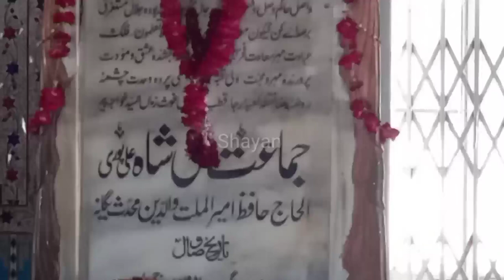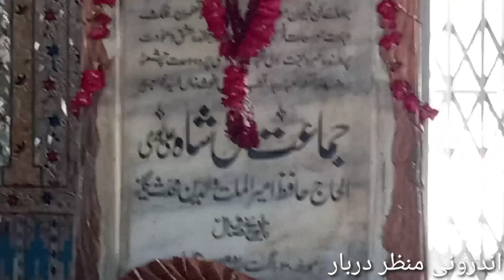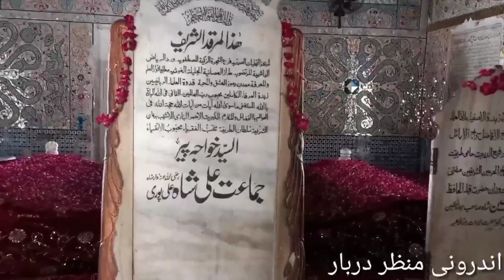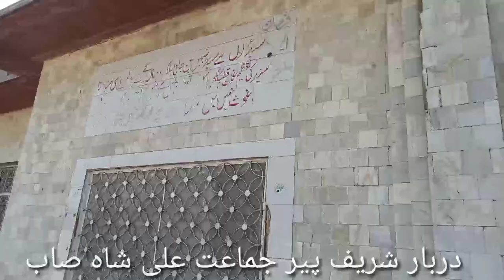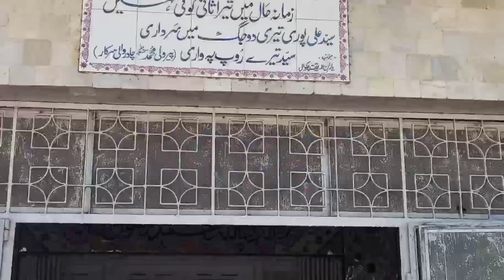Fish Pike | Ali por Darbar | Sharine | peer jamat Ali Shah | Narowal | مچھلی دا کانٹا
hello dears aj ma apko Narowal ma Ali por shareef dafbar ka vist krwata hu.jaha per pakistan ka shb sa bara machli ka kanta hai.peer jamat ali shah shb ka maqbara hai.
narowal ma ya ak khas village hai.jo k pore dunia ma peeer shahban ki waja sa mashooor hai.
bht he payaray seeen k dakhnay ma millay gay.dafbar kj zayarat kray gay.fish pike all world.

narowalalipor
alipornarowal
aliporshareef
darbar shareef
narowalvillage
narowaldarbar
pike
فش کانٹا
مچھلی کا کانٹا
مچھلی
پاکستان کا سب سے بڑا کانٹا